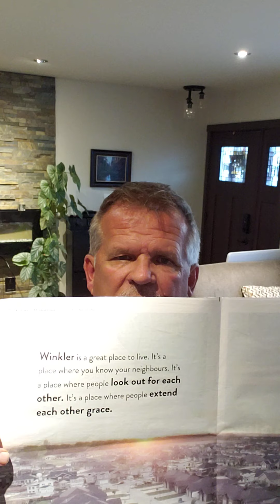The week of Oct 23rd in Review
Rallies in Winnipeg,  a march in Winkler for freedom , Winkler Police charged  with assault, a $1296 ticket , wow